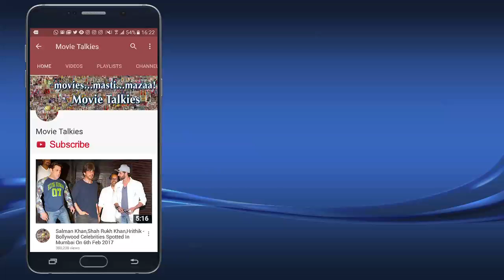Anya Singh and Aadar Jain Exclusive Interview | Qaidi Band Movie Promotions